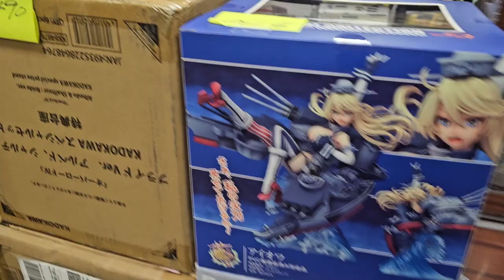My Booth at Columbia Anime & Video Game Expo